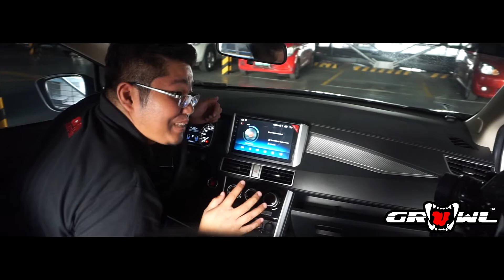GROWL CYCLOPS 360 DASHCAM